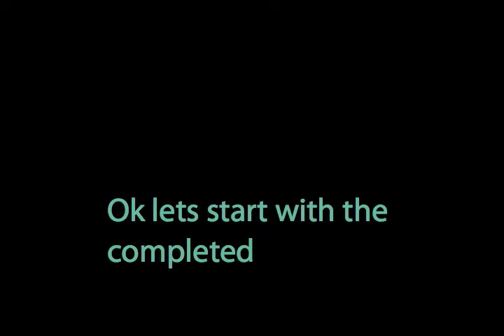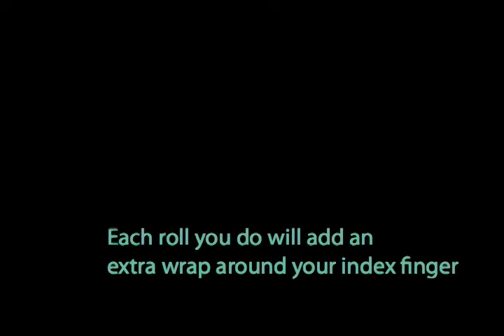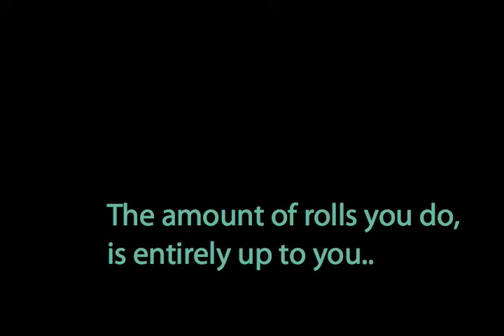Atomic Bomb Tutorial:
Just a tutorial for atomic bomb